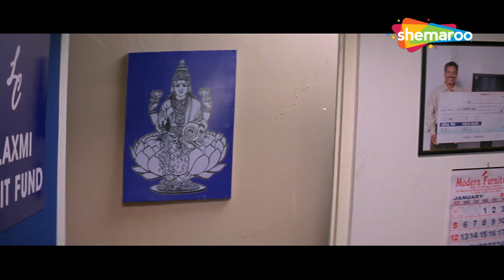Upaadi Le Re... Dhoti | Phir Hera Pheri Comedy | Paresh Rawal, Akshay Kumar, Suniel Shetty(Gujarati)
Watch the most hilarious Bollywood Movie scenes from Phir Hera Pheri (in Gujarati) on Shemaroo Gujarati Manoranjan @shemaroogujaratimanoranjan1

Synopsis - Raju finds out about a fantastic scheme which would double his money. He meets a bank manager who is actually a con woman. She convinces Baburao and Shyam to invest more. After the initial investment, they even sell their bungalow to invest more money. Raju also convinces Pappu a small-time goon to invest some money. Weeks later, the trio realise that all this was a scam and now they are penniless. When Pappu turns up at the trio's bungalow to take his share, he realises that the bungalow now belongs to a Parsi gun collector. Pappu loses his mind as he had borrowed money from a deadly gangster Tiwari. Tiwari threatens the trio to return his money or else he will kill them. How will the trio arrange for such a big amount in such a short span of time?

Starring - Akshay Kumar, Suniel Shetty, Rimi Sen, Bipasha Basu, Paresh Rawal